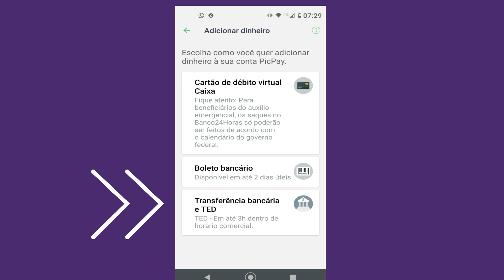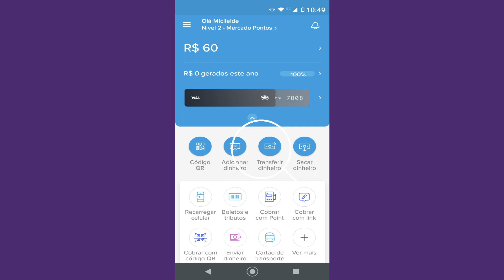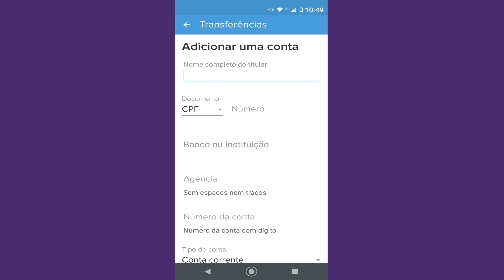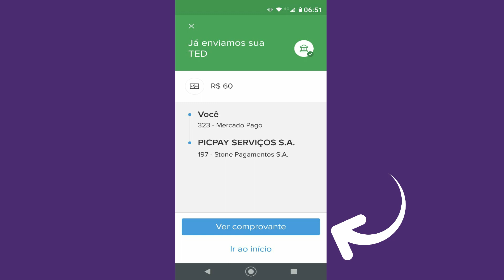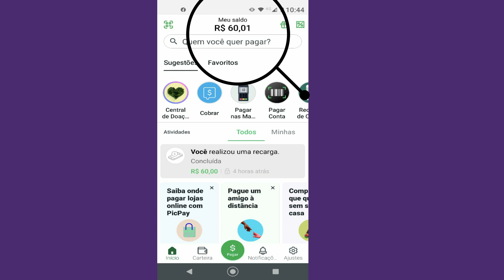TRANSFERIR DINHEIRO DO MERCADO PAGO PARA O PICPAY É POSSÍVEL?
Transferir dinheiro do mercado pago para o picpay é possível? Resolvi fazer o teste e vim contar tudo para vocês. Assista o vídeo até o final para saber se funcionou.

Pesquisa relacionada:
- como transferir dinheiro do caixa tem para picpay
- picpay auxilio emergencial
- auxilio emergencial mercado pago
- transferir dinheiro caixa tem para picpay
- pagamento da segunda parcela do auxilio emergencial
- pagamento segunda parcela emergencial antes data
- segunda parcela auxilio emergencial
- auxilio emergencial segunda parcela